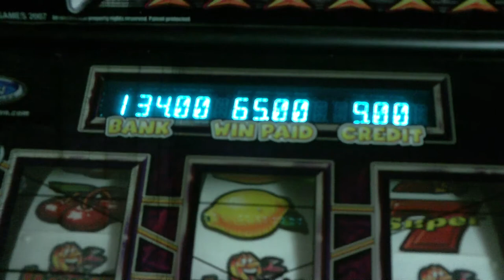HD - Barcrest - Rob Da Bank Jackpot Sequence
Was playing this and thought to myself, it's always mega streak and never jackpot. Well, not now.

So for the first. and last time. Here's the Jackpot sequence from this one lol.

Not that mega streak ever goes on mind!